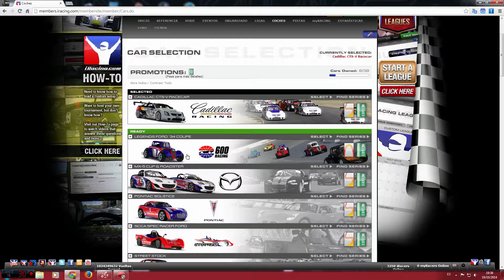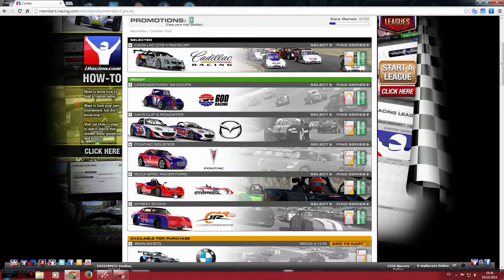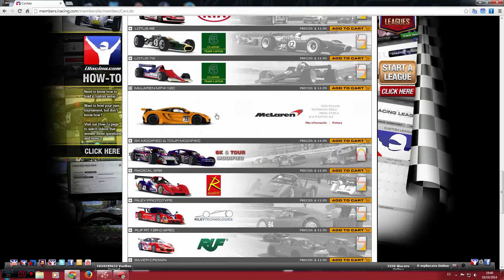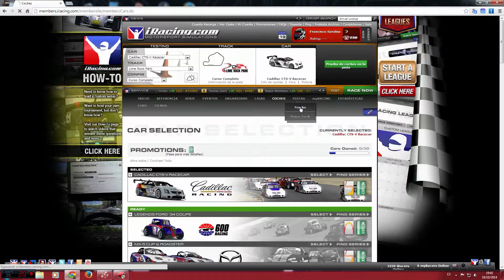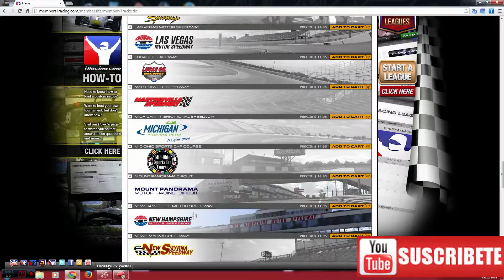iRacing español || Cadillac Cup en lime rock parck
Hola amigos como no podía ser de otra forma hoy viene iracing uno de los mejores simuladores del mundo este juego me encanta por las sensaciones que te transmiten al volante .

La verdad que este juego tiene todo lo que tiene que tener un juego de simuladores iracing para mi lo mejor, y los dejo para que ven el vídeo donde pruebo un cadillac cup que es una pasada de coche .

buscame en Steam por: venefron

 Siempre es un gusto leer tus comentarios, que me dejes un like es la mejor forma de agradecérmelo de verdad muchas gracias y ya sabes los like son gratis

En esta ocasión probamos iRacing espero que te guste.